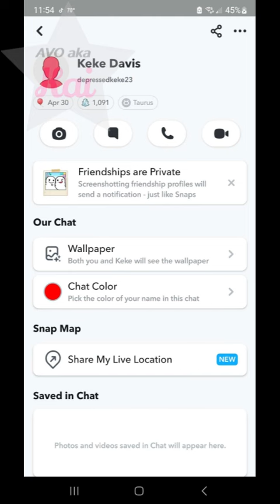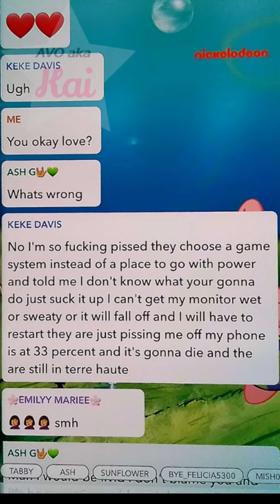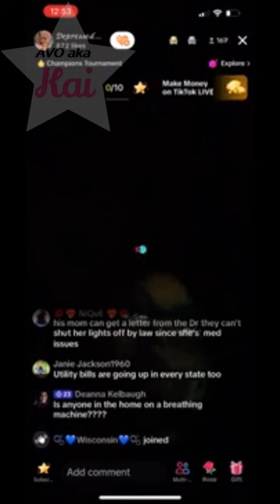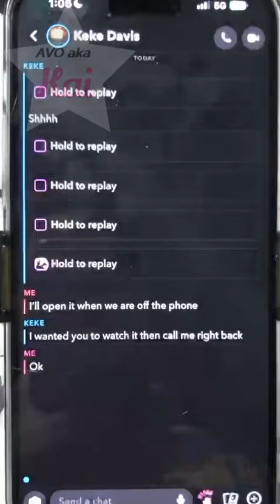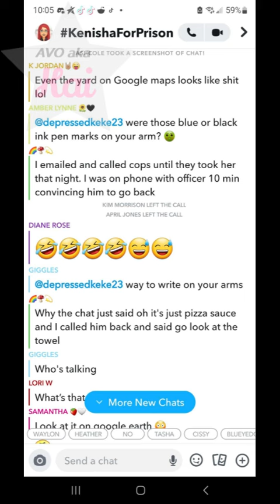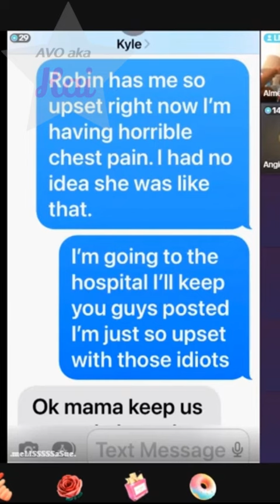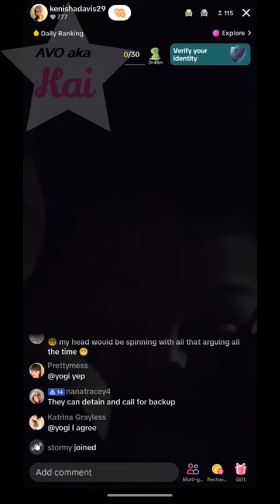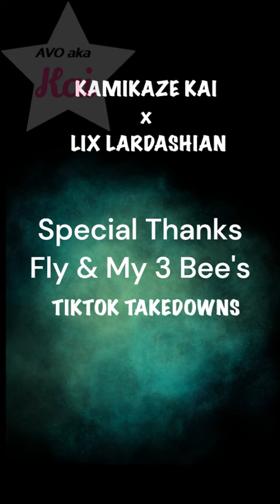DOCUSERIES FINALE Kenisha Davis 2023 Docuseries: Part 5 Oct/Nov & Dec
My birthday is Saturday so enjoy this shorter part 4. Next week is the final chapter of the 2023 Docuseries!!

Join the Kenisha discord but be warned, you might be stuck waiting for verification for a few days. Be patient and read announcements on how to verify.